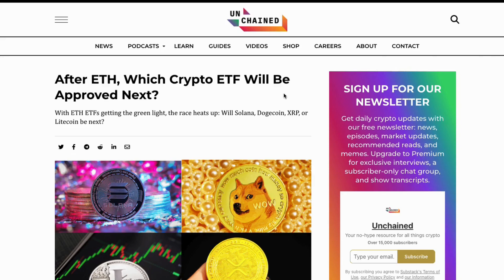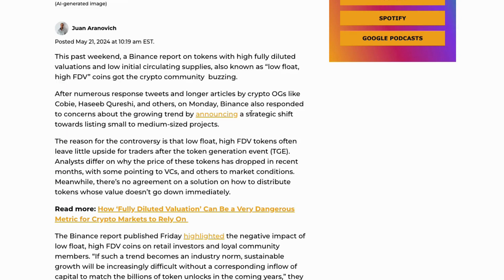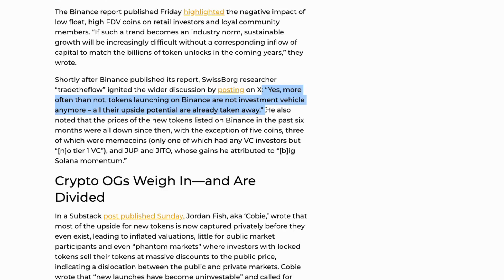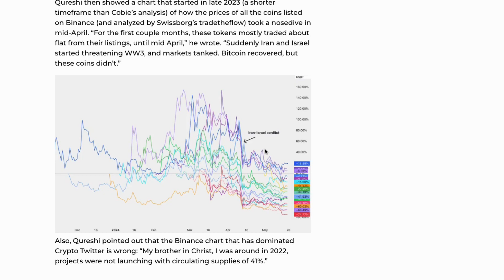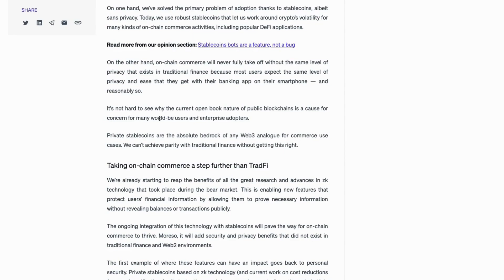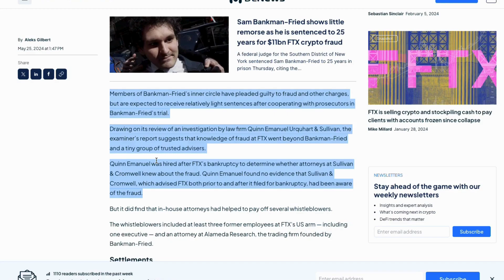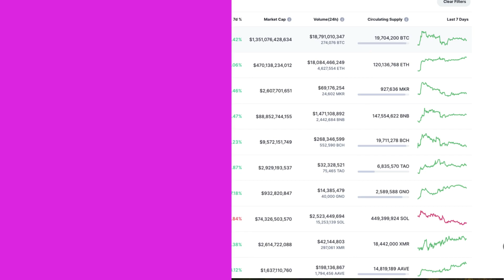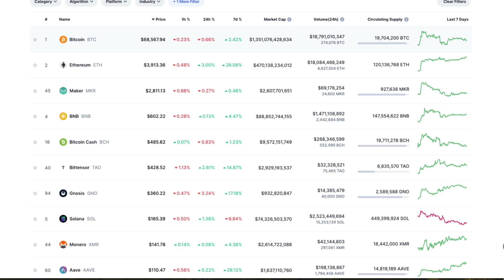The Next ETF Approvals, Low Float, High FDV Tokens, and The Rise of Aptos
On today’s episode, following the recent approval of Ethereum ETFs, industry experts are speculating on which crypto ETF might be approved next, with several contenders in the spotlight. This speculation underscores the growing interest in regulated crypto investment products and their potential impact on the market.

Next up, a market analysis reveals underperformance issues with low-float, high-FDV tokens, prompting discussions about the factors contributing to these challenges. Investors and analysts are scrutinizing tokenomics and market dynamics to better understand and address these performance issues.

In the realm of stablecoins, the introduction of private stablecoins for commerce is making waves. This development signifies a move towards integrating stablecoins into mainstream financial systems, providing more stability and utility in digital transactions.

And the scandals and dramas around FTX don’t seem to end. FTX has allegedly paid $25 million to whistleblowers before its bankruptcy. This significant payout raises questions about the company's financial practices and the implications for its ongoing legal and bankruptcy proceedings.

On a more positive note, Aptos has set a new record for daily transactions, reaching 115 million transactions in a single day. This milestone highlights the scalability and growing adoption of the Aptos network, reflecting its potential to handle high transaction volumes and support diverse use cases.